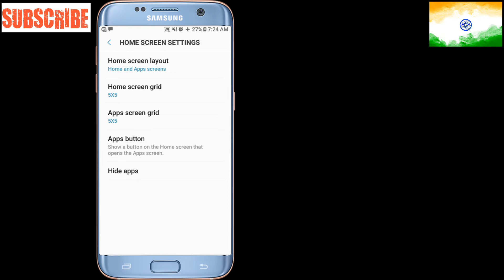how to remove apps button from samsung , how to hide apps button in samsung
cheapest mike buy link 99rs

Best casio digital watch buy

Cheapest bluetooth ear bud

Digilog watch best digital watch